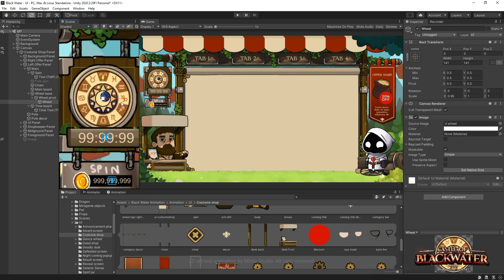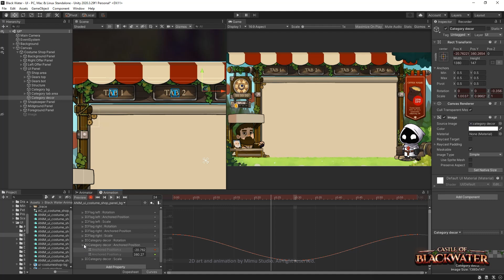2D Animation | Costume Shop UI Extra | Castle of Black Water | Unity